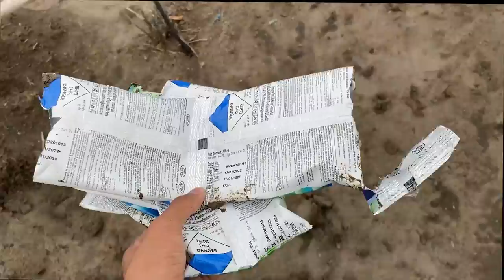SPRAYING DAY ON CAULIFLOWER NURSERY | VLOG 2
HELLO
TO AAJ HAM IS EPISODE ME DEKHENGE KE NURSERY KE 2 DIN BAD NURSERY KA KYA HAL HAI AUR AAGE KI AUR KYA KYA PROCESSES HAI JO KARNA HAI. TO AISI HI AAGE EPISODE AATE RHEGI AUR KRTE KRTE HAM EK PURI SERIES BNAYENGE JISME SURU SE LEKAR LAST TAK HAM AAPKO GOBHI KI PURI KHETI DIKHAYENGE.
AASA KARTE HAI KI IS VIDEO SE AAPKO KUCHH PTA CHALA HO AUR AAGE HI AAISI VIDEO KE LIYE CHANNEL KO SUBSCRIBE JARUR KRE AUR VIDEO JYADA SE JYADA SHARE KRE TAKI AISI VIDEO AUR AAGE SAB KE SAMNE PAHUCH SAKE .
                                                   DHANYAWAD